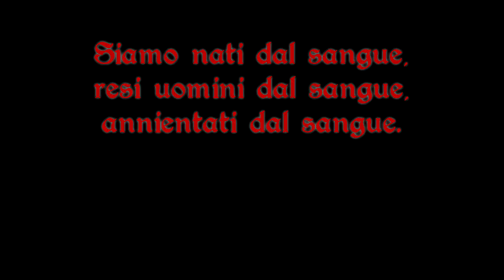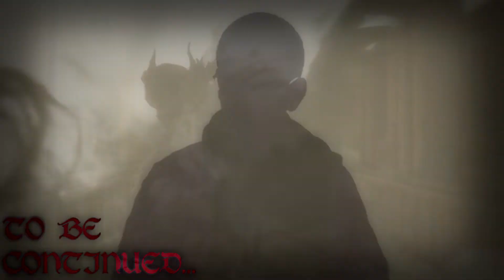InsideTheLORE [BLOODBORNE] - Cap.3.1: Il Coro (by Palmozio🌴)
Nell’episodio di oggi della serie di video dedicata alla Lore di BLOODBORNE vedremo come la Chiesa della Cura ebbe modo di proseguire con gli studi e ricerche sulla Verità Straordinaria, spingendosi sempre più in la a quanto pare, riuscendo prima a scoprire e poi a ricreare un Grande Essere, con annessa conoscenza dei sogni e degli Incubi.
Buona visione😉 [Lasciate il vostro feed con un LIKE o una CONDIVISIONE del video]

oppure Prova Gratis Amazon PRIME per 30 giorni ➤
ACQUISTA QUI 🔻 il GIOCO in questione🔻
Bloodborne, GOTY Edition – (PS4) ➽
Action Figure Hunter, Bloodborne ➽

"Qualcosa si è rotto" 🔫WESTWORLD, Season 2 - Ep.1: Journey into Night!🚪 ⇒

💻Software Principali che utilizzo per realizzare i miei video: SONY VEGAS PRO, AUDACITY, PHOTOSHOP.

CAMERA – Panasonic Lumix Lx15➤
MICROFONO – Zoom H2n➤
SET DI LUCI – Neewer LED PANEL➤
TREPPIEDE – Hama “Star 63” ➤
ASTA PER IL MICROFONO – Proel Rsm 180➤
SD PER LA CAMERA – Lexar Sdxc Uhs-Ii 128 Gb➤
MICROFONO LAVALIER – Boya By-M1➤
WEBCAM – Logitech C920➤
TAVOLETTA GRAFICA – Wacom Draw➤

▼▼▼▼▼▼▼ 🖥La mia ATTREZZATURA DA EDITING/GAMING🖥 ▼▼▼▼▼▼▼
HEADSET – Hyperx Cloud II➤
OCCHIALI ANTI-LUCE BLU – Pixel Lens Vogue➤
TASTIERA – Aukey Km-G6➤
MOUSE – Aukey Km-C4➤
SET AUTOPARLANTI – Trust Tytan Set➤
PROCESSORE – Intel I5-6500➤
SCHEDA MADRE – Asus Z170-P➤
DISSIPATORE – Cooler Master Hyper Tx3 Evo➤
MEMORIA RAM – Corsair CMK, 16 GB, DDR4, 3000 Mhz➤
SCHEDA VIDEO – Asus Rog Strix Gtx 1070ti, 8g➤
ALIMENTATORE – Corsair Vs650➤
HARD DISK – Wd Blue, 1 Tb➤
SSD – Sandisk Plus, 120 GB➤
CASE – Aerocool Aero-500➤
VENTOLE – Corsair Air, 120mm➤
LETTORE BLU-RAY – Asus Bc-12d2ht➤